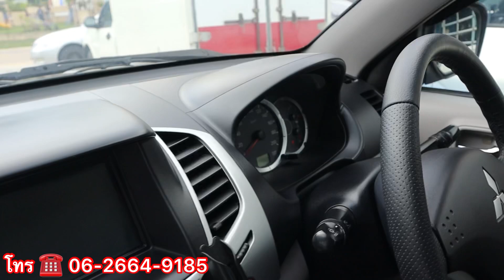รีวิว Mitsubishi Triton 2011 ตัวสูง 4 ประตู รถเดิมสวย บอกเลยรถสวยจริง น่าใช้งาน คุ้มสุดคุ้ม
แนะนำเต็นท์รถยนต์มือสอง ซื้อขายรถบ้าน พัทยา พัทยา รีวิว Mitsubishi Triton 2011 เครื่อง 2.5 รถ 4 ประตู ตัวสูง รถสวยเดิม รถเพื่อนสนิท ฝากขาย ราคา 315,000 ใครสนใจ สอบถามรายละเอียดเพิ่มเติมได้ โทร ☎️ 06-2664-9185 ต้องขอบคุณพระคุณทุกคนเลย ที่ค่อยเป็นกำลังใจให้ ในการทำงาน ถูกผิดต้องขออภัยด้วยนะครับผม 🙏🏻🙏🏻🙏🏻🙏🏻🙏🏻🙏🏻 รับงาน ถ่ายโฆษณา ถ่ายวิดีโอ รีวิวสินค้าทุกชนิด สนใจ ติดต่อ คุณ เต้ พัทยา 🙏🏻🙏🏻